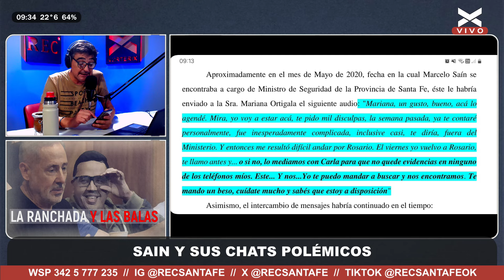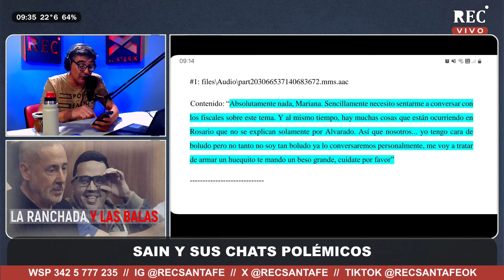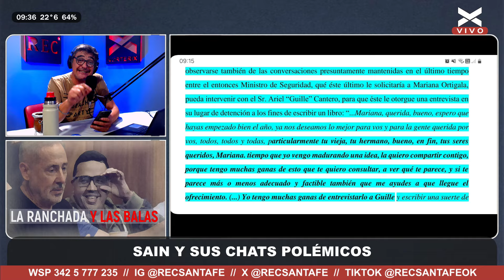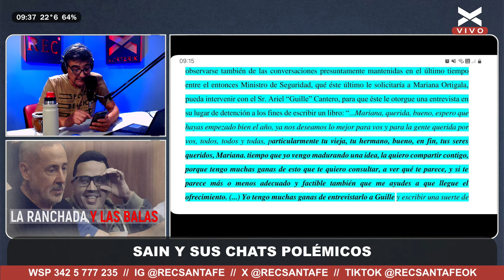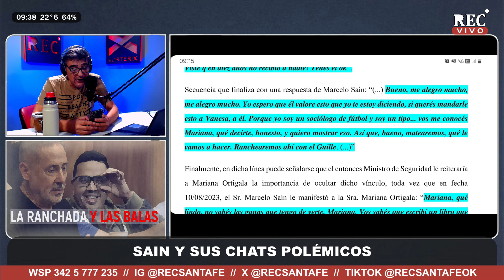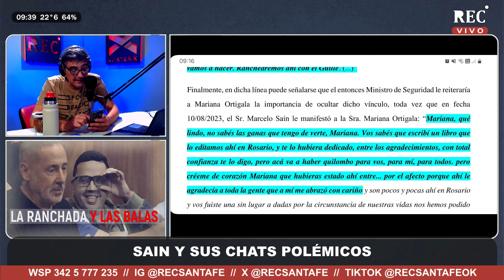La ranchada y las balas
En REC Santa Fe accedimos a los textos oficiales que describen los audios que el entonces ministro de Seguridad, Marcelo Sain, le enviaba a Mariana Ortigala, persona vinculada a la banda de Los Monos. El ex funcionario de la gestión Perotti, hablaba de manera cotidiana con la acusada de ser testaferro de Guille Cantero.  Queda claro quién es Marcelo Sain y la justicia deberá ir hasta el hueso.